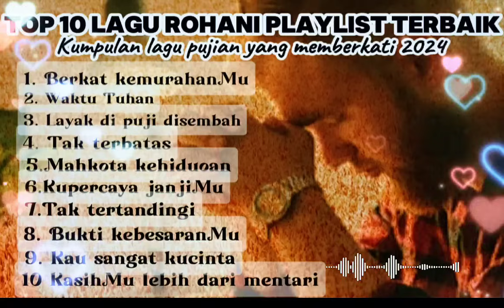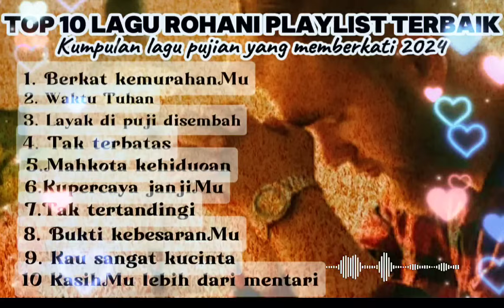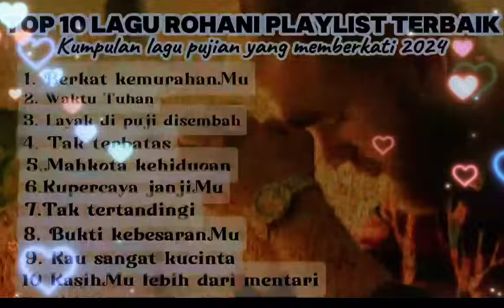10 lagu Playlist terbaik pertengahan tahun 2024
Lagu rohani paling menyentu hati.